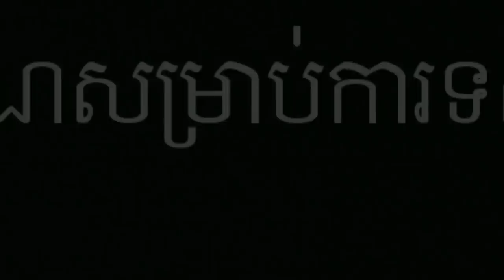ប្រាសាទអង្គរវត្តស្រោបដោយមាស,ចុះមាសទាំងនោះបាត់ទៅណាអស់ហើយ?, Ankor Wat Gold,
*ឆាណែលនេះបង្កើតឡើងសម្រាប់ចែករំលែកចំណេះដឹងគ្រប់បែបបទ*-*អគុណសម្រាប់ការគាំទ្រឆាណែលយើងខ្ញុំ*
*សូមបញ្ជាក់ផងដែរថាយើងខ្ញុំមិនមាននិន្នាការបក្សនយោបាយខាងណានោះឡើយ*
សូមជម្រាបទុកជាដំណឹង*
---សូមអគុណ---
* daily broadcast *
Thanks!